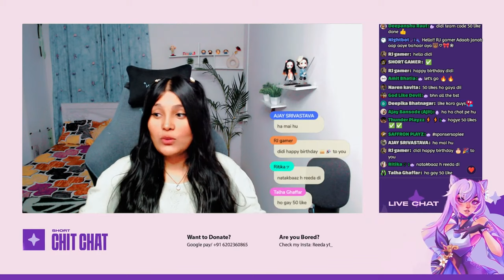16,000 UC AKM + M416 CRATE OPENING😱😍| MAXING OUT GLACIER AKM😱☃️| LUCK LEVEL 9999999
Maxing Out Glacier AKM
Glacier AKM Maxed Out
New Glacier AKM Maxed Out
AKM Glacier Maxing Out